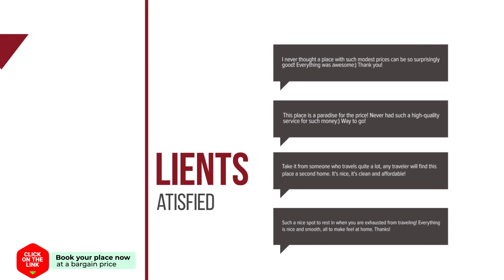Holiday Home in Wapserveen hotel review | Hotels in Wapserveen | Netherlands Hotels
Holiday Home in Wapserveen hotel video review. Hotels in Wapserveen, european 5 stars hotels.